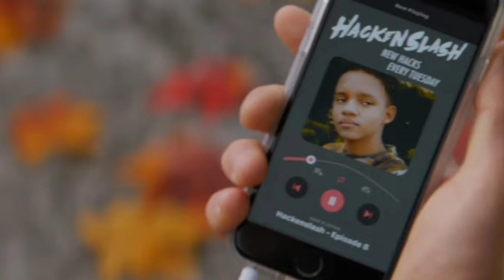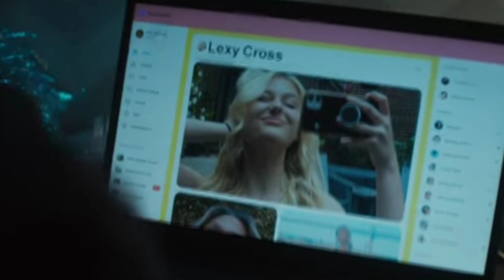CHUCKY TV SERIES EPISODE 2 BREAKDOWN EASTER EGGS AND MORE! PLUS GLEN REFERENCE IN CHUCKY TV SERIES!!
𝑰𝒏 𝒕𝒉𝒆 𝒍𝒐𝒗𝒆 𝒐𝒇 𝒂𝒍𝒍 𝒕𝒉𝒊𝒏𝒈𝒔 𝑯𝒐𝒓𝒓𝒐𝒓 & 𝑪𝒉𝒖𝒄𝒌𝒚!! 💜
"𝑺𝒐𝒓𝒓𝒚 𝑱𝒂𝒄𝒌 𝑪𝒉𝒖𝒄𝒌𝒚'𝒔 𝒃𝒂𝒄𝒌!" 🔪
𝐃𝐨𝐧'𝐭 𝐟𝐨𝐫𝐠𝐞𝐭 𝐠𝐮𝐲𝐬 𝐭𝐨 𝐤𝐞𝐞𝐩 𝐨𝐧 𝐂𝐨𝐥𝐥𝐞𝐜𝐭𝐢𝐧𝐠! 🔪